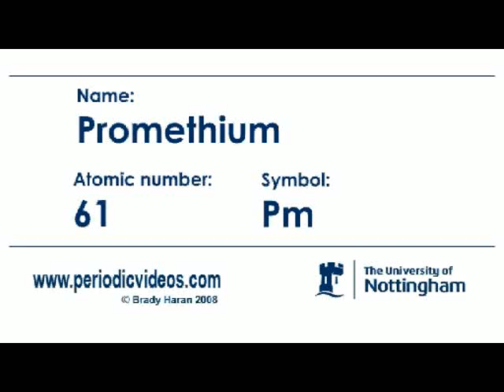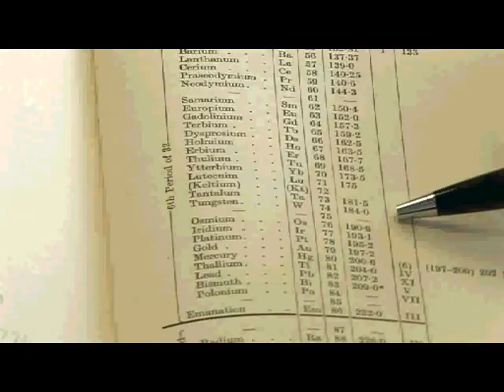Promethium (version 1) - Periodic Table of Videos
Promethium is element number 61.